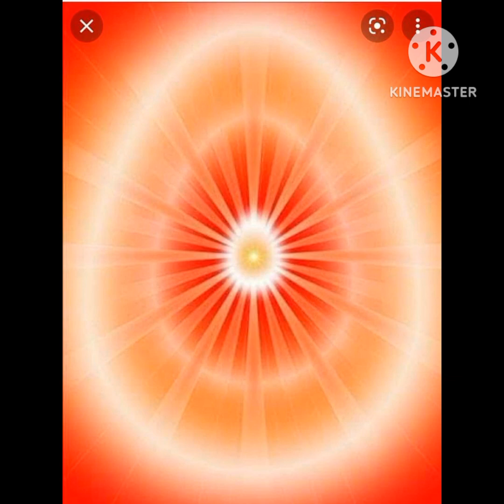இன்றைய முரளி. தேதி 05.03.24 | சிவபாபா | பிரம்மா குமாரிகள்